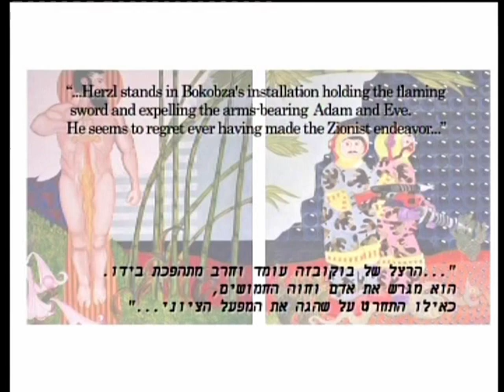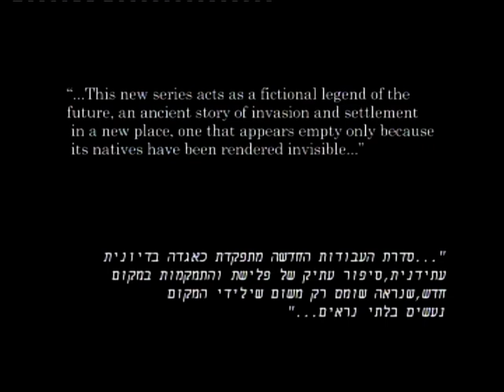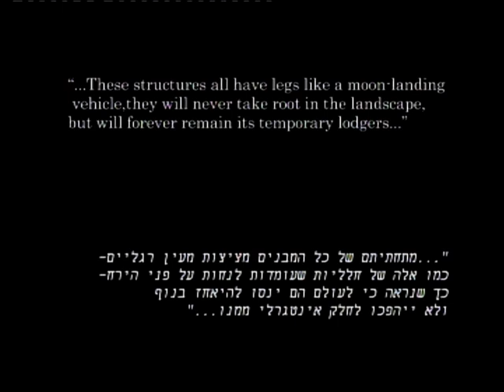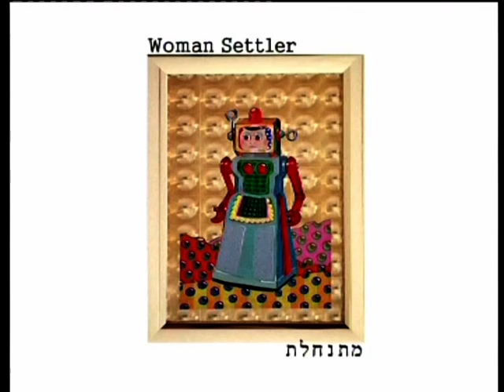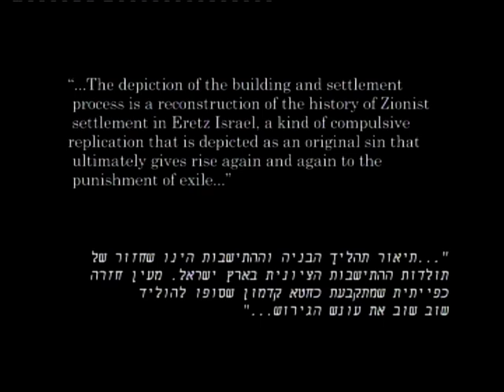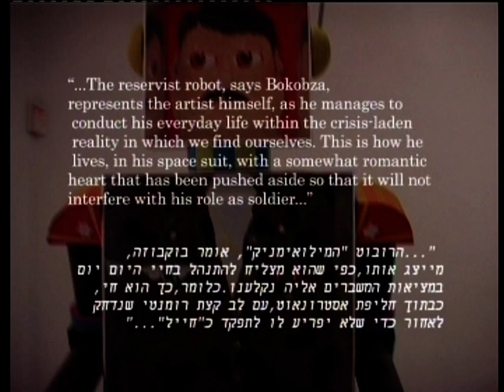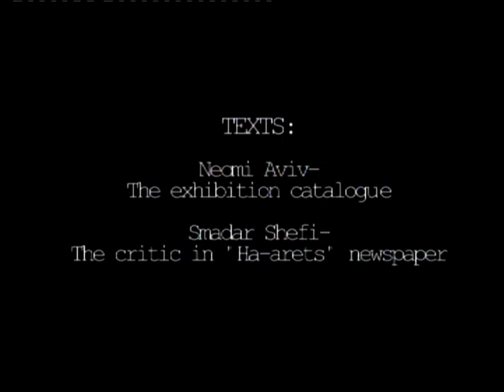ZION'S - FICTION : painting installation by Eliahou Eric Bokobza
painting installation in 3 parts by israeli artist Eliahou Eric Bokobza. exhibited at Nelly Aman Gallery in Tel Aviv